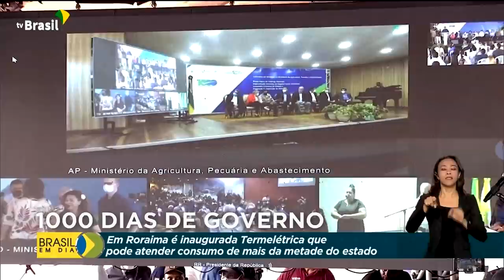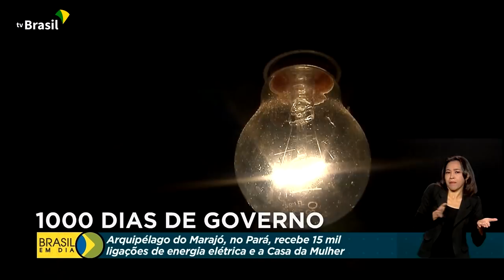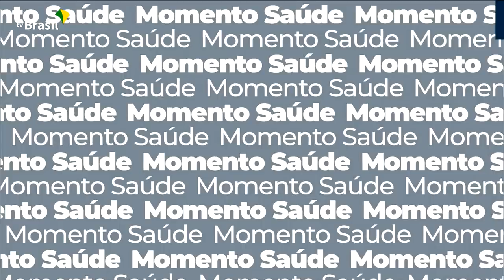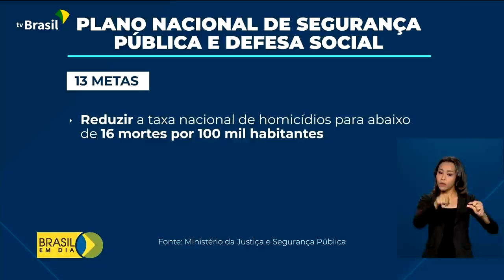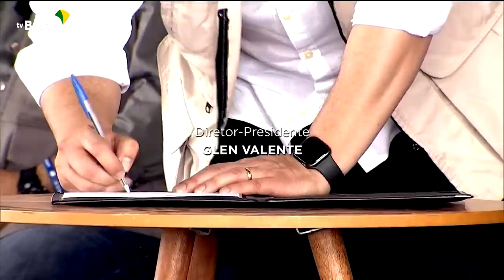Brasil em Dia - 30 de setembro de 2021